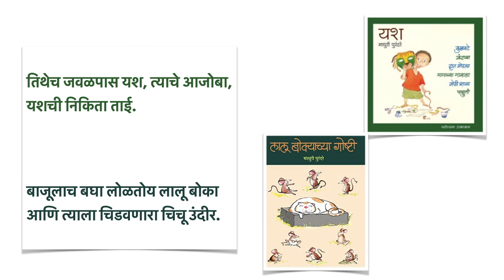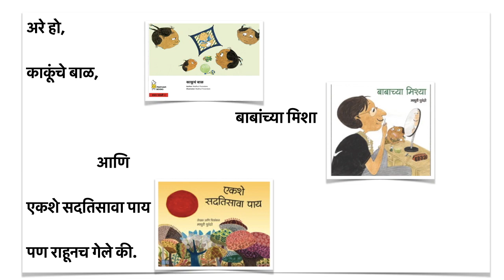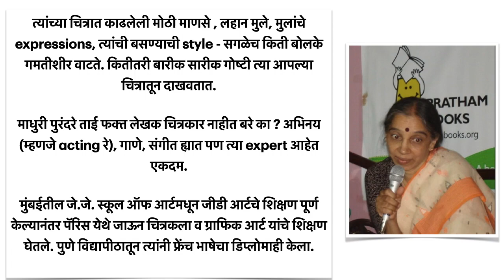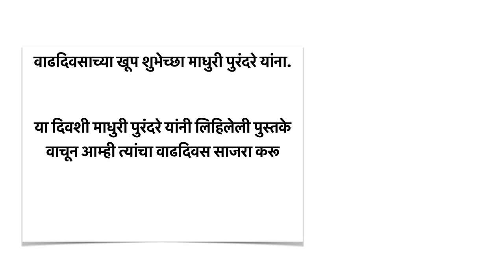Madhuri Purandare - Author Intro in Marathi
Let's get to know about versatile Author, Illustrator, Singer Madhuri Purandare who has done a tremendous job in Children's Literature.